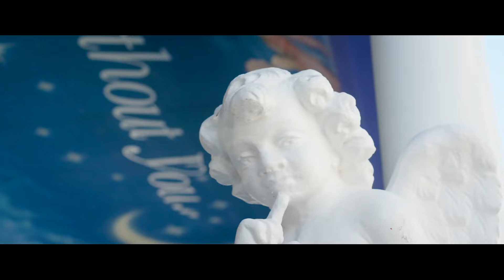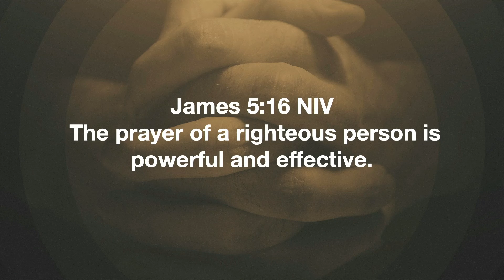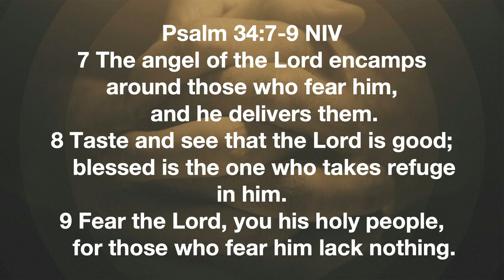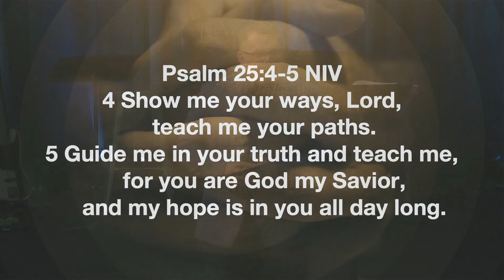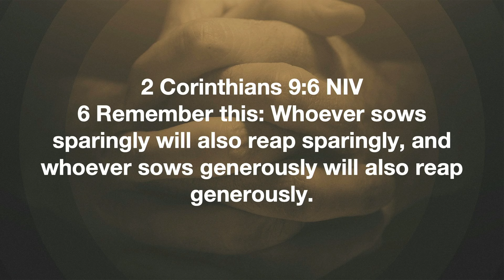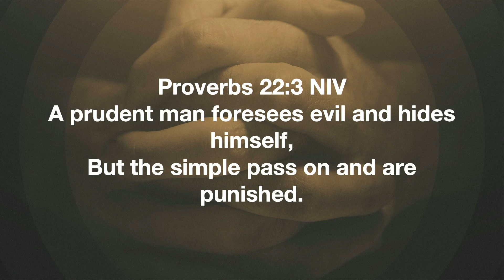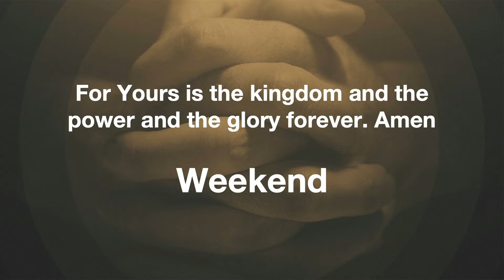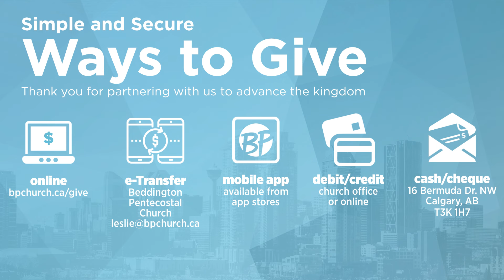Weekend Service, 9:30am | January 21, 2024